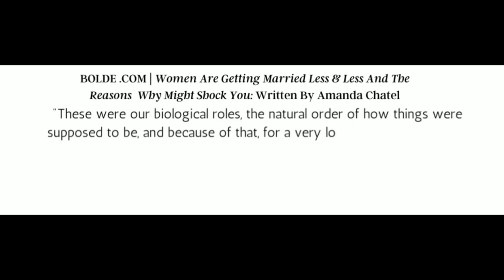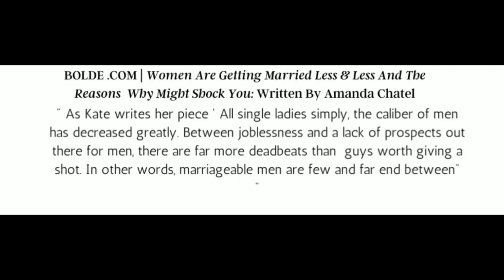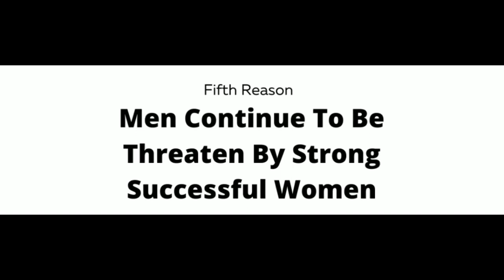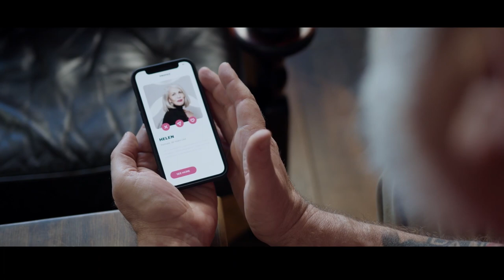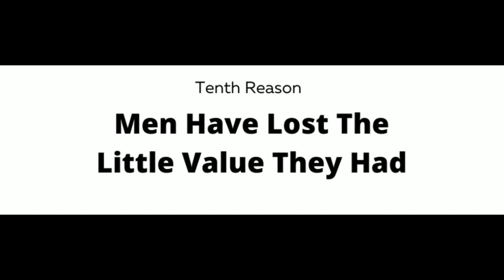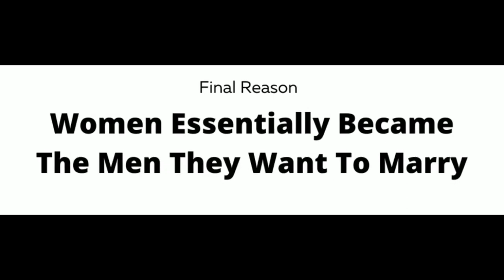WOMEN ARE GETTING MARRIED LESS AND MEN ARE TO BLAME🤔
This video is about why women don't want to get married anymore and why men are the blame. Amanda Chatel New York writer outlined eleven reasons why women aren't interested anymore in an article published by Bolde.com titled 'Women Getting Married Less & Less And The Reasons Why Might Shock You. The video serves as an explanation on why modern women are opting out of marriage.